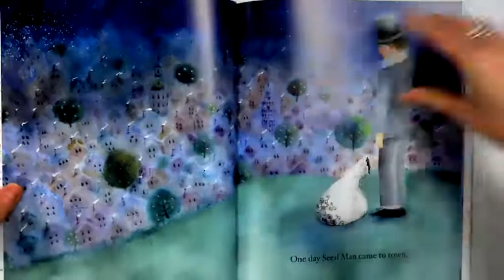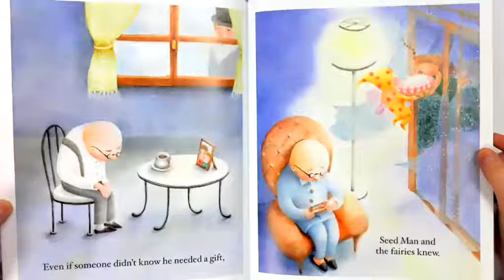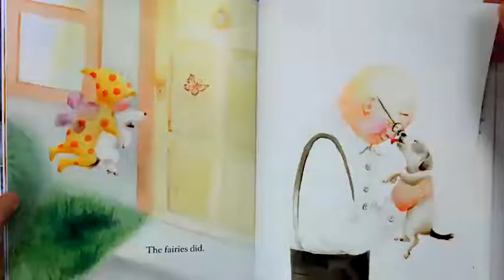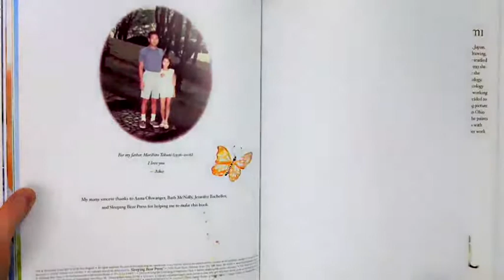Seed Man Aiko Ikegami